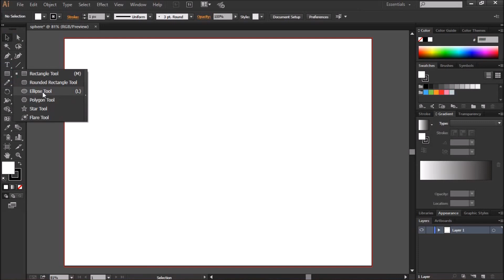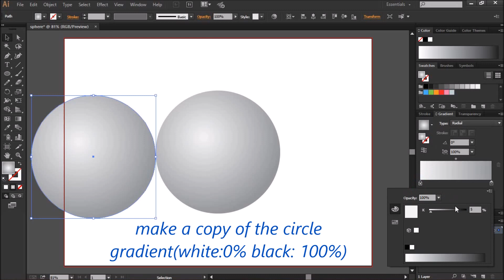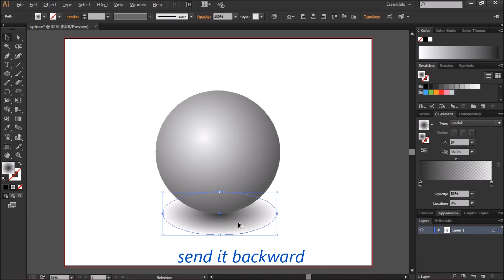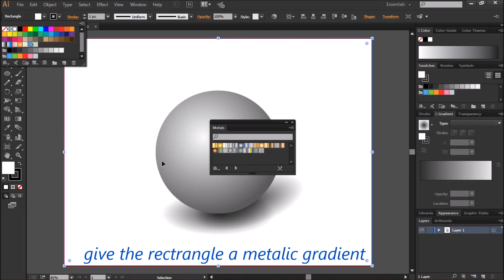Gradient Sphere in Illustrator - Illustrator tutorial | sphere in illustrator cc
Hi, Let's make a gradient sphere in Illustrator, using simple shapes & a gradient tool with shadow. Follow these steps to make a realistic vector sphere in Adobe illustrator. ball in illustrator, 3d ball in illustrator pearl illustration. sphere gradient in illustrator
Create a realistic shadow sphere using these techniques.

Today's Amazing Deals for Indians

Today's Amazing Deals for the US

get stuff related to graphic designing
(Adobe Illustrator Classroom in a Book (2020 release))